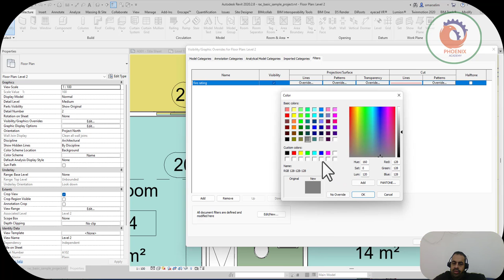Revit Using Filters to Show Fire Rated Walls ريفيت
Revit: Using Filters to Show Fire Rated Walls
There are other methods for representing Fire Rated Walls, but an easy way is to add filters to the view for the various fire ratings.

You will need to create filters for each of the different ratings.  Assign the filter to the Walls category, then set the Filter Rules.  Below is an example.

FR Filters

Once the Filter is defined, go to the view you want to show the rated walls in, go into Visibility Graphics, Filters tab, add the filters and assign the overrides.

Fr filter 2

Now the rated walls will show with a red outline and the hatch shown above in this view.

NOTE:  In order for the filters to work, the parameter value for the Filter Rule is case sensitive!